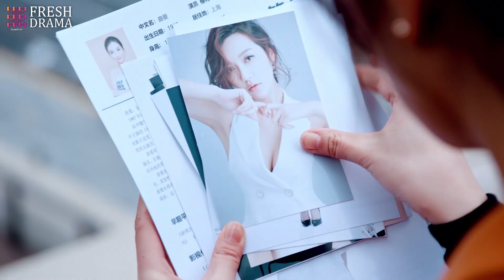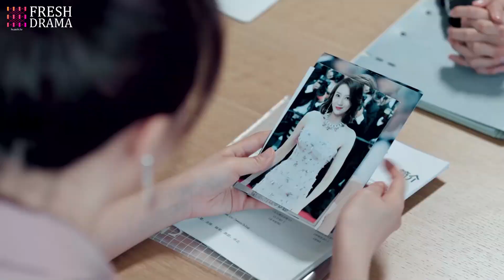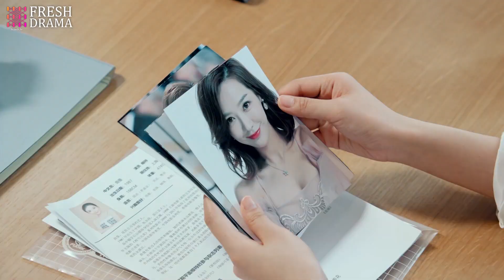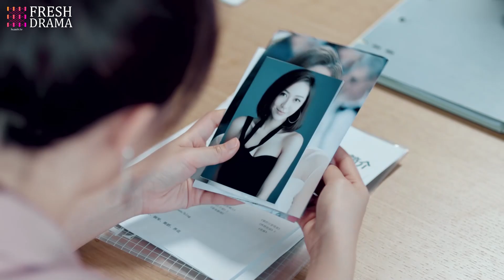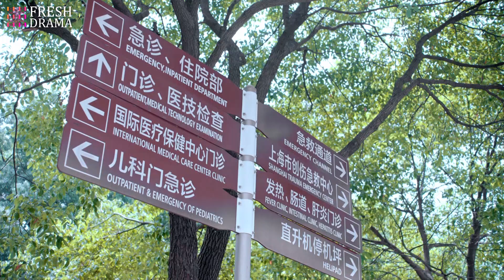MultiSub《千金逆襲之CEO的心尖寵》▶EP13 灰姑娘為母報仇！總裁默默守護 💖